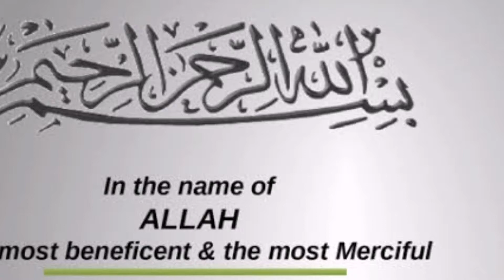President Mahmoud Abbas's meeting with Israeli Defense Minister Gantz undermines Palestinian Cause